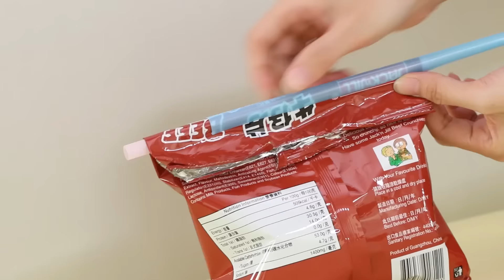【Norma大智慧】飲管神奇用法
飲管用完就即棄？咪住先！飲管有好多唔同嘅用途，識用其實好好用！我又學咗幾招，share俾大家～今次最鍾意薯片個個方法，好洗好用！快啲tag你身邊嘅朋友話佢知啦～